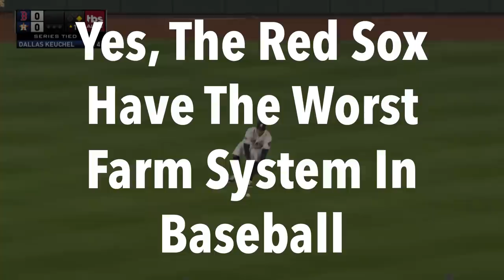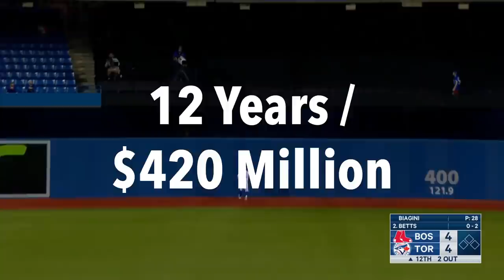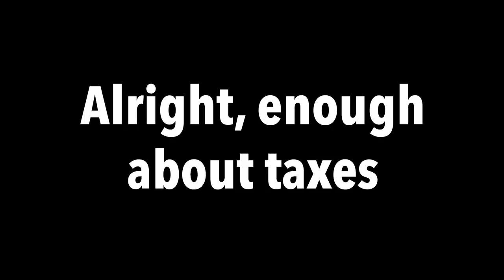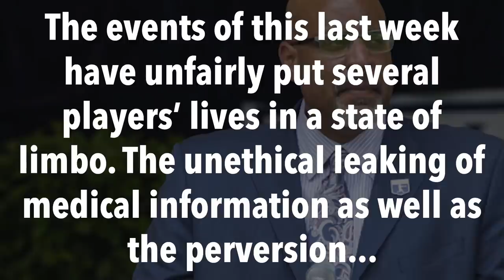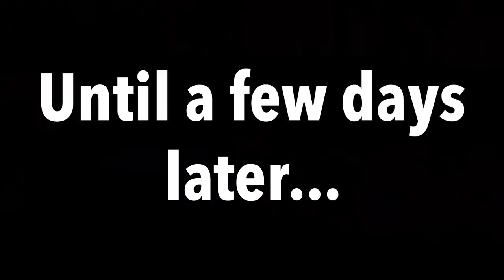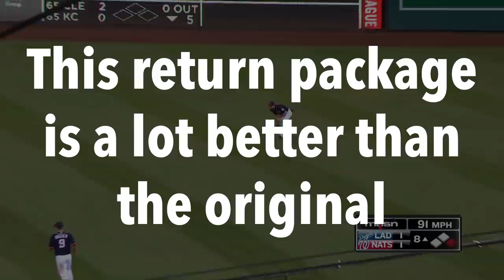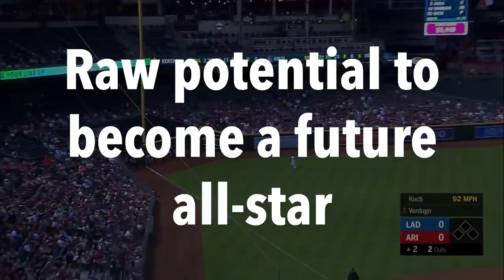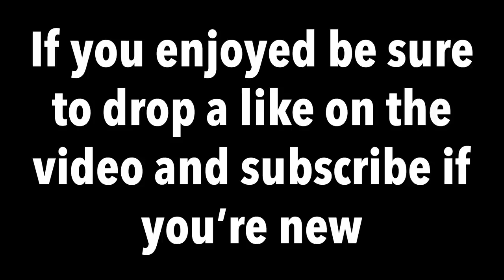The Mookie Betts Trade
In this video, Dawson discusses the disaster that is the Mookie Betts trade to the LA Dodgers in a full trade analysis. Topics in this video include what the future looks like for the Boston Red Sox with Alex Verdugo and Jeter Downs, the health concerns and future of former Minnesota Twin Brusdar Graterol, what happened to the Joc Pederson Angels trade, the future of the Los Angeles Dodgers after this MLB Offseason, and what lies ahead for Mookie Betts' free agency.
See y'all in the next one